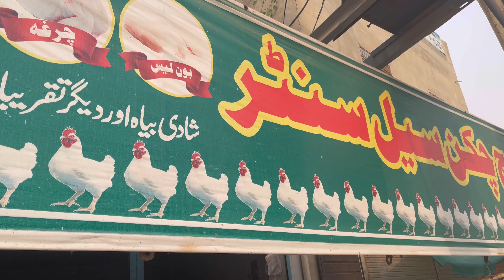Ek Pao Gosht ka order a Gaya ایک پاؤ گوشت کا آرڈر آ گیا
دیکھیں جب شریف فیملی کو SHAREEF FAMILY OFFICIAL 991 کے تازہ ترین مزاحیہ ایپی سوڈ میں گوشت کے ایک ٹکڑے کا غیر متوقع آرڈر ملتا ہے! ہنسنے سے محروم نہ ہوں اور اس طرح کے مزید مواد کے لیے اس ویڈیو کی درجہ بندی کرنا نہ بھولیں۔

Watch as the Shareef Family receives an unexpected order for a piece of meat in the latest hilarious episode of SHAREEF FAMILY OFFICIAL 991! Don't miss out on the laughs and be sure to rate this video for more content like this.